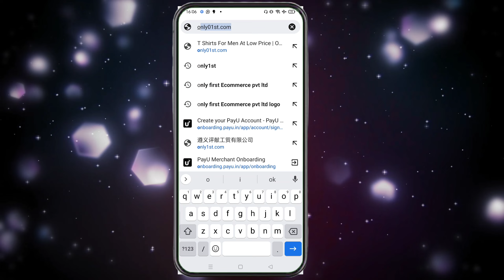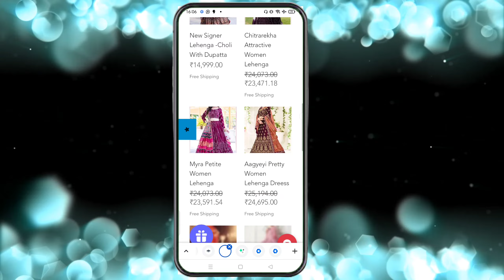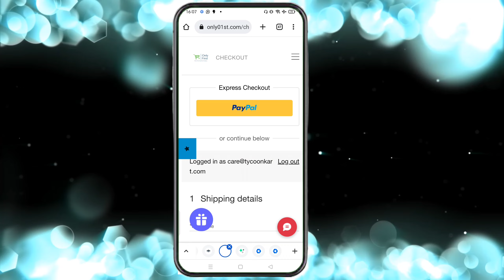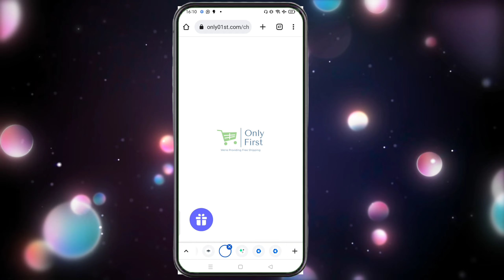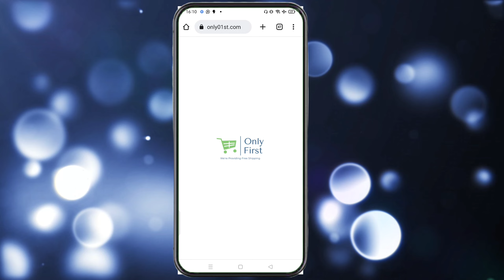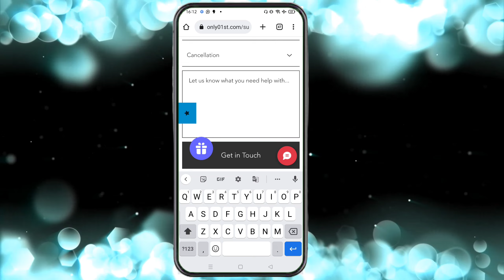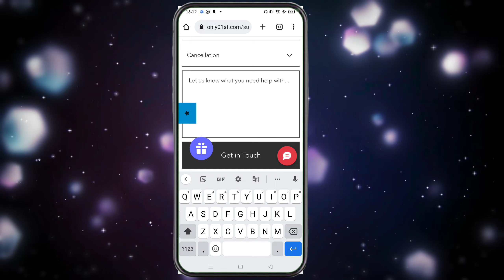Zest Money To Bank Transfer | How To Transfer zest money Credit Limit To Bank Account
zestmoney balance to bank account
how to transfer zest money balance to bank account
zest money bank account change
zestmoney credit to bank account
can we transfer money from zestmoney to bank account
zest money bank account details
how to transfer zestmoney to bank account
how to transfer money from zestmoney to bank account
how to send zestmoney to bank account
zest money to bank transfer explained
zest money to bank transfer ebay
zest money transfer to bank account free
how to transfer money from zest money to bank account
how to transfer money from zestmoney to bank account telugu